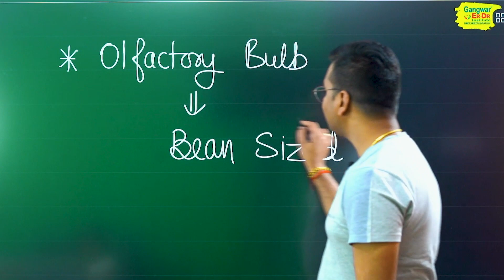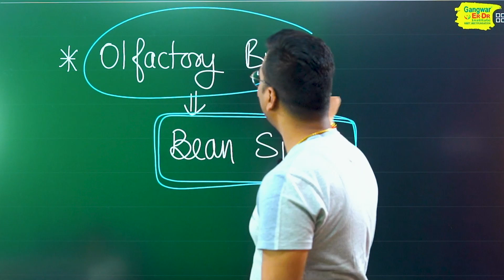🚀 NEET 2023 | NCERT Biology by Dr. Hariom Gangwar | गलती से Mistake | Bean Shape and Size